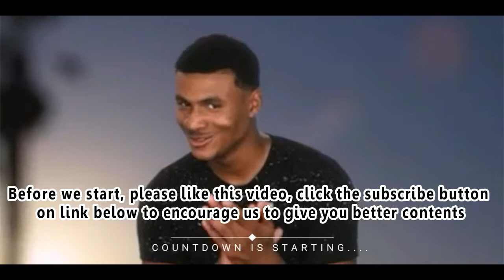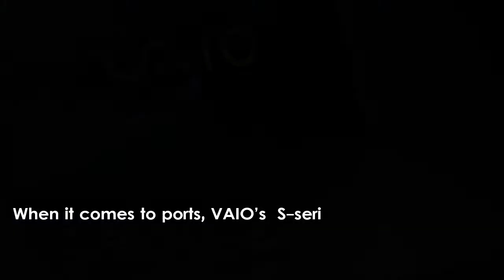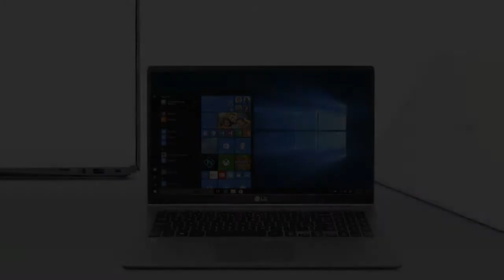2018 VAIO S REVIEW | The 1kg Ultrabook with TruePerformance Technology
VAIO Corporation has announced a refreshed VAIO S business laptop, equipped with the latest 8th gen Intel processor. In addition it comes with something called VAIO’s TruePerformance technology that negates performance throttling induced by thermal emission.

The new VAIO S laptop features a 13.3-inch Full HD display fitted inside a sleek metallic body carved out of molded magnesium alloy for superior build quality, ergonomics and a sleek exterior. VAIO’s new offering packs 8th Gen Intel core ‘I’ series processor

More Reviews :

- Best Laptop for Work